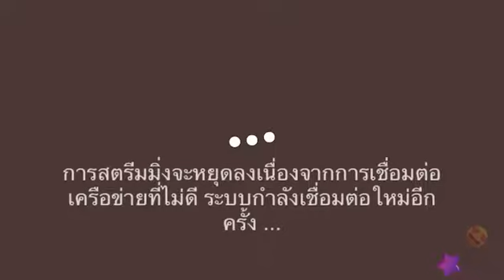20220904 Live Shopee ZeeFruit